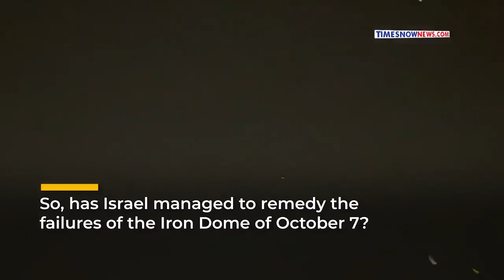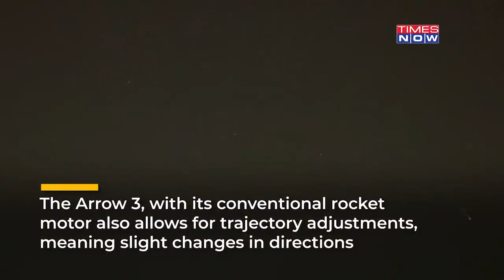Israel's Strategic Shield: 'Arrows' Intercept Iran's Missiles | IDF's 3-Tier Defense Unveiled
As air raid sirens echoed across Israel amid a barrage of Iranian missiles and drones, the country's defense systems appeared more adept than during the Al Aqsa Floods-like assault of October 7, 2023. The IDF reported intercepting over 300 of Iran’s missiles before they breached Israeli airspace. With this success, has Israel addressed the shortcomings of the Iron Dome system highlighted during the October 7 attack? How did the Arrow defense system manage to counter Iran's onslaught? Tune in to the video for further insights.